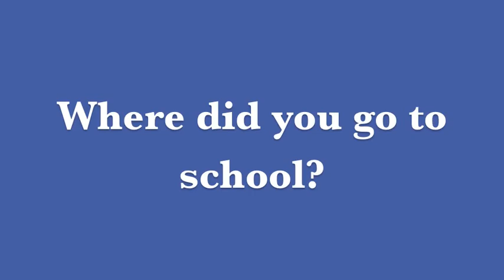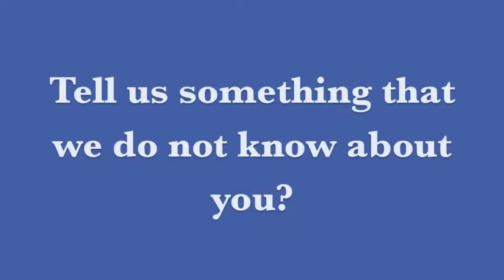Dr. Shannon Murray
We are pleased to announce the addition of board-certified surgeon Shannon J. Murray, DVM, MS, DACVS to our staff of dedicated practitioners. Her focus here will be Emergency Surgery and Medicine.

Dr. Murray earned her undergraduate degree in neuroscience from Pomona College in Claremont, California. She completed her veterinary degree in 2005, graduating from the University of California, Davis School of Veterinary Medicine. Following graduation, she completed a surgical internship at Rood & Riddle Equine Hospital in Lexington, Kentucky. Dr. Murray then completed a three-year residency in Equine Surgery at Ohio State University, College of Veterinary Medicine, and in addition, simultaneously earned her Master of Science degree in novel biologics for tendon healing.

Prior to joining LEqMC, Dr. Murray was an associate veterinarian and staff surgeon at Rhinebeck Equine, LLP in Rhinebeck, New York. While at Rhinebeck Equine, she performed elective and emergency surgeries, treated medical emergencies, as well as saw patients on an outpatient or an ambulatory basis.

When Dr. Murray is not working, you can find her rock climbing, or out on the trails mountain biking. She also enjoys hiking, the practice of yoga, and photography.